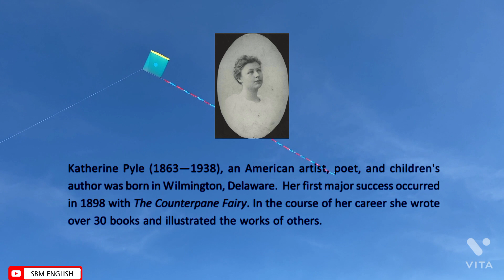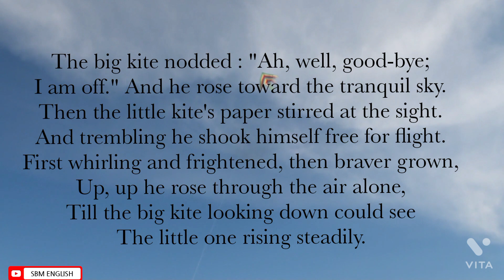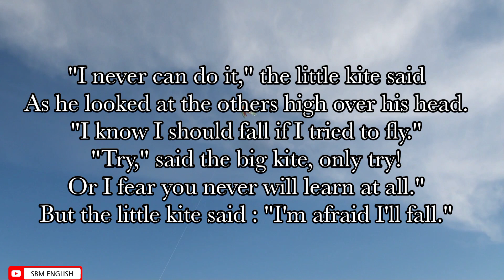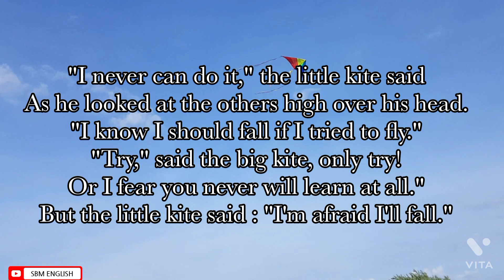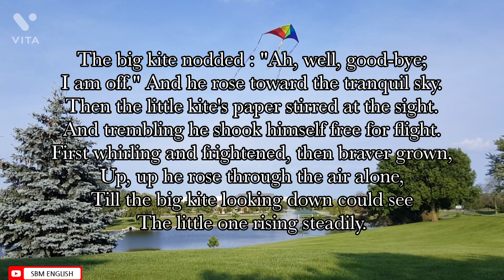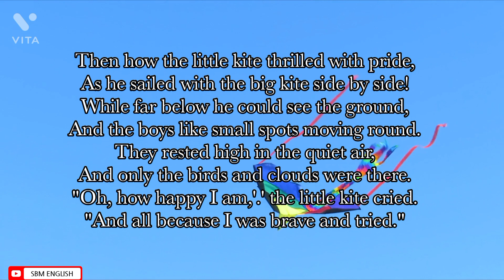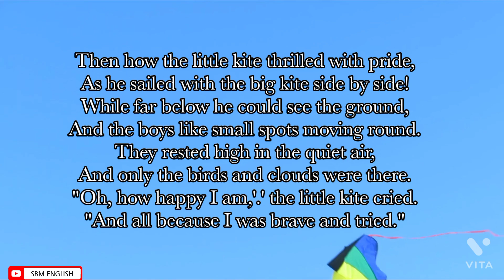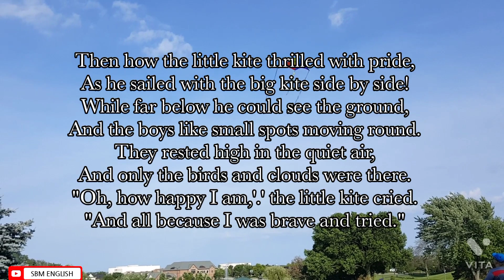How the little kite learned to fly II Line by line analysis in Bengali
SBM English is an online educational platform where the students can learn English Language and Literature in an easy and interesting way.